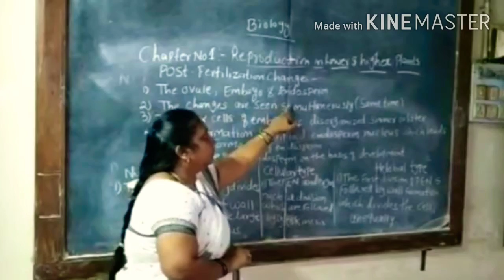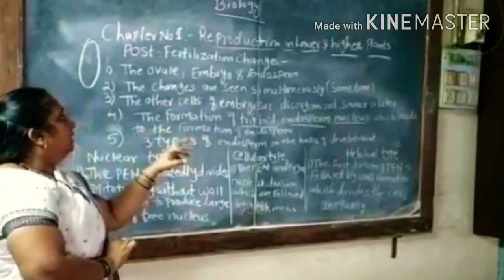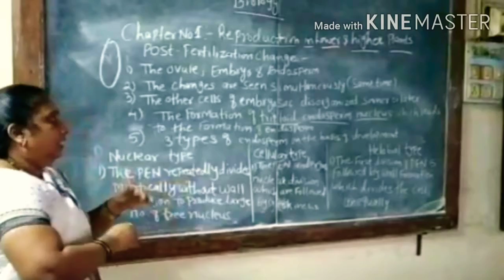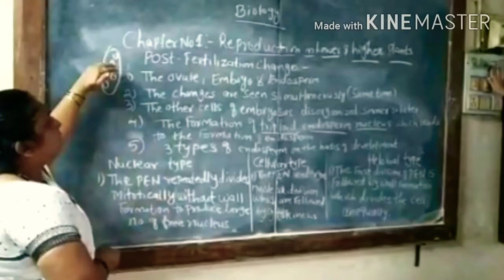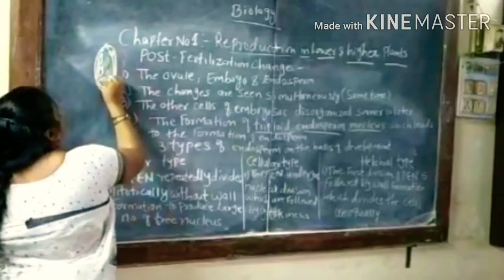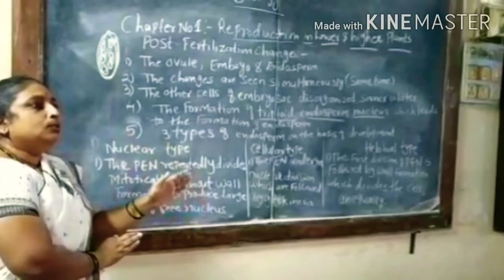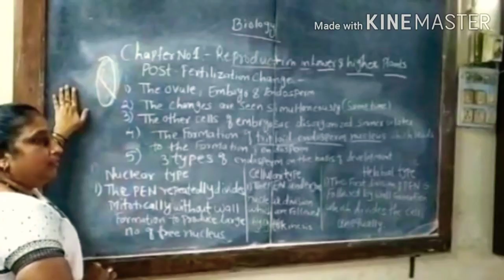Post fertilization change...(Reproduction in lower and higher plants)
Lecture by :- Manisha pujari
Yashwantaro chavan college of science
First lecture for you students
Sorry about the vedio quality trying improve it🙏😇

Used aap :- intro maker
                   KineMaster